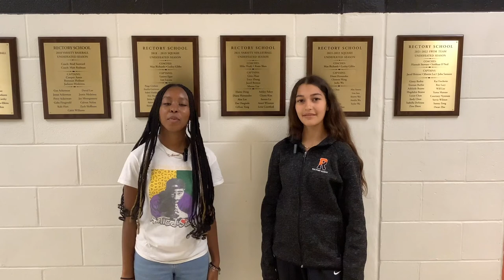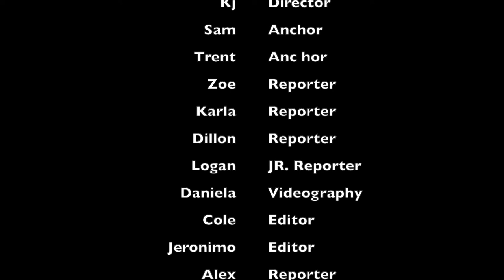Wolf Den Sports Center Episode 2 (Fall 2022)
In Episode 2 of the Wolf Den Sports Center, Karla talks with Ashmah about Fall Family Weekend athletic events, Logan reports on JV teams in the JR Wolfie Report while Zoe highlights the varsity teams in the Wolfie Report. Dillon interviews Coach Ames about bringing flag football back to the Rectory campus. Watch this and so much more!